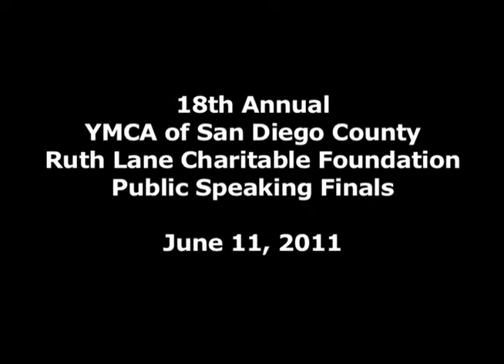"How am I a champion of the YMCA character values?" - Chyontelle McGinnis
Finalist Chyontelle McGinnis of YMCA Youth & Family Services speaking on Saturday, June 11 at the 18th Annual YMCA of San Diego County Ruth Lane Charitable Foundation Public Speaking Contest.

The YMCA Public Speaking curriculum is taught in YMCA after-school programs throughout San Diego County. These programs are funded through education & safety grants received through local school districts, parent fees & YMCA Annual Support Campaign donations.

There are more than 10,000 youth involved in the YMCA after-school programs & this year more than 1,000 young people received public speaking training through this program. They participated in a comprehensive curriculum based on the Toastmasters International model. The lessons covered specific elements that assisted the youth in preparing their speeches as well as delivering them.